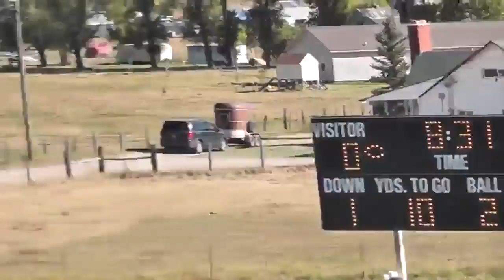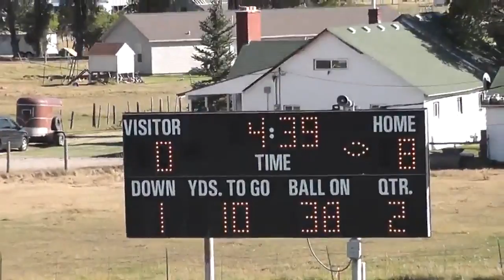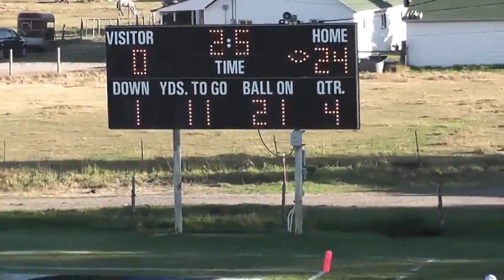Monticello vs. Rich 2015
Monticello Football vs. Rich 2015, played at Rich High School